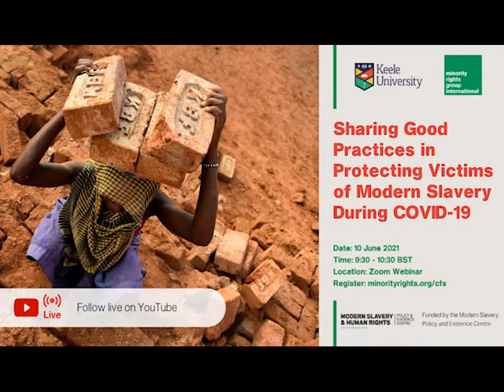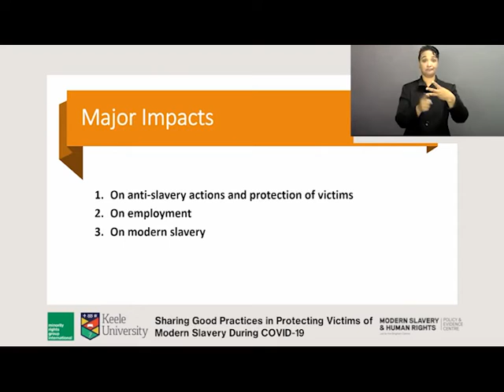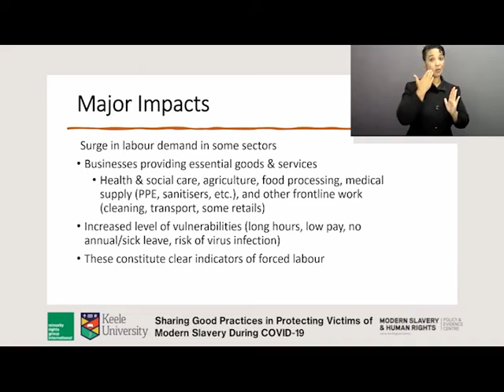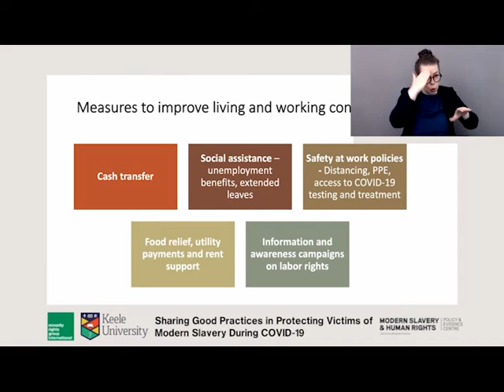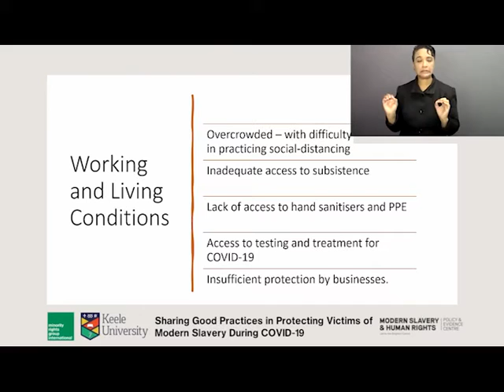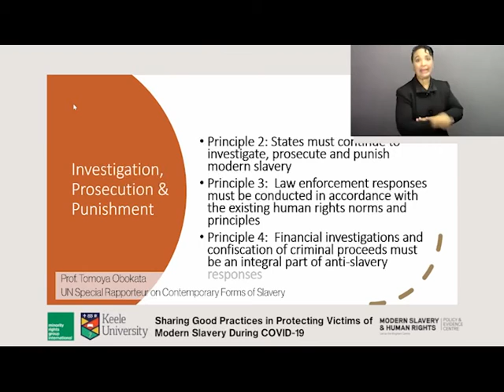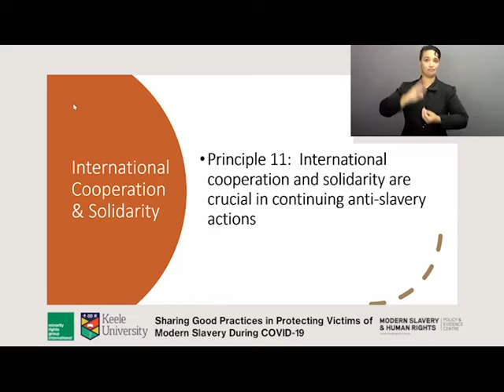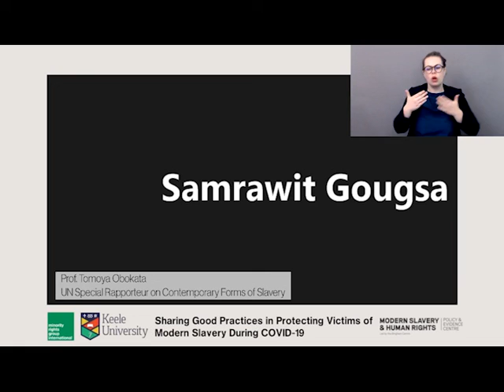Sharing Good Practices in Protecting Victims of Modern Slavery during COVID-19 (ISL & FRE version)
The COVID-19 pandemic has posed unprecedented challenges for workers and for people affected by modern slavery. Many workers have been made unemployed due to various reasons, including lockdown measures, closure of businesses and restrictions on movement. Yet from suppliers of personal protective equipment to the meat industry, some businesses have witnessed a sudden surge of demand for labour, leaving workers at high risk of exploitative practices by employers.

So, what exactly has the impact of COVID-19 been on vulnerable workers and victims of modern slavery? And what have been good practices in protecting them?

This is the launch of the report ‘Sharing Good Practices in Protection of Workers and Victims of Modern Slavery during the COVID-19 Pandemic’, where the authors shared their research findings and provided important recommendations.

This event was organised in collaboration with Keele University and the Modern Slavery and Human Rights Policy and Evidence Centre.

Speakers included:
• Prof. Tomoya Obokata, Professor of International Law and Human Rights at Keele University, and UN Special Rapporteur on Contemporary Forms of Slavery
• Dr Forough Ramezankhah, Lecturer in Law at Keele University
• Rasha Al Saba, Programmes Coordinator at Minority Rights Group International
• Samrawit Gougsa, Communications Officer at Minority Rights Group International
• Prof. Alex Balch, Modern Slavery and Human Rights Policy and Evidence Centre